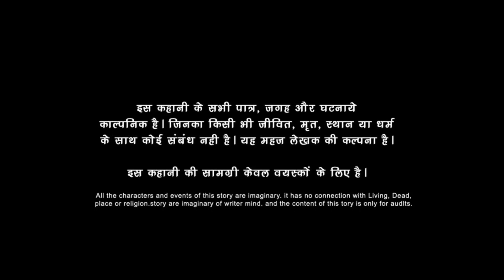🐲🔥Ped🔥Part 1 | Horror Tv🔥 Horror Stories in Hindi | सच्ची कहानी | Daayan | Bhoot | E20🔥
We bring to you the true story behind Hindi horror Stories Myth.
Dekhiye aur enjoy kijiye .